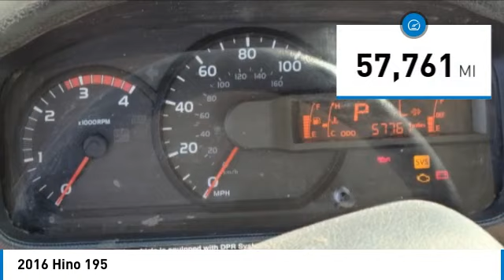2016 Hino 195 79040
2016 Hino 195

1941 south 42nd st suite 416J

2016 Hino 195 57,761 Miles 210 HP 5.1 Engine Displacement VIN: JHHGDM2H1GK001070 Fully Equipt Mobile Lube Truck Working A/C Snap-On Tool Boxes Lift Gate Few Barrels Of Oil Included Pump & Hose Reels All Plumbed From Barrels EVAC Pump With Tank IR Air Compressor With Hose Reel FOR MORE INFORMATION CALL